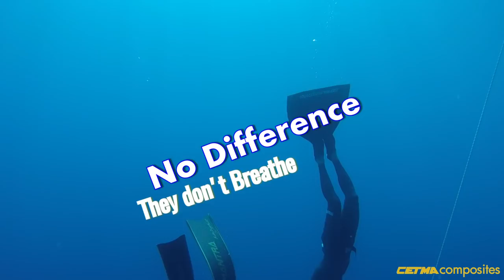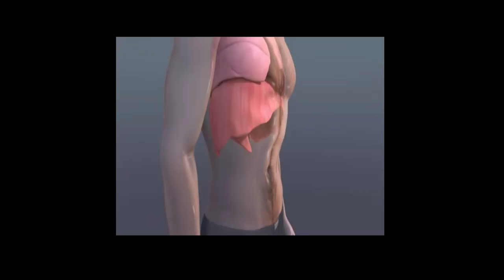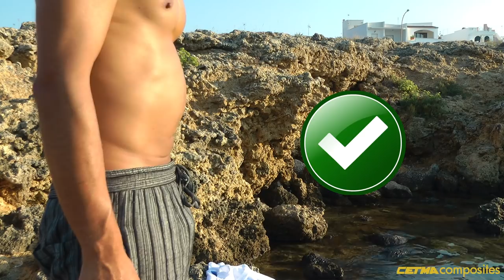Gestione respiratoria Pre-APNEA [ Michele Giurgola ]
Ecco il mio primo video didattico sulla gestione respiratoria, da questo ne seguiranno tanti altri.